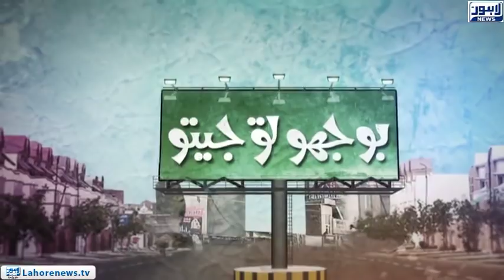Bhoojo to Jeeto (Fortress Square Mall) Episode 322 - Part 02